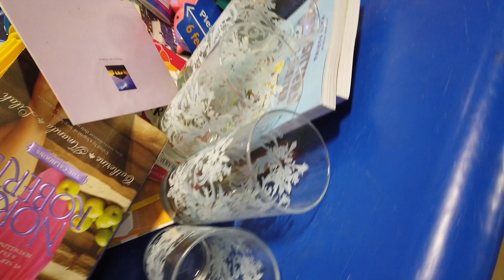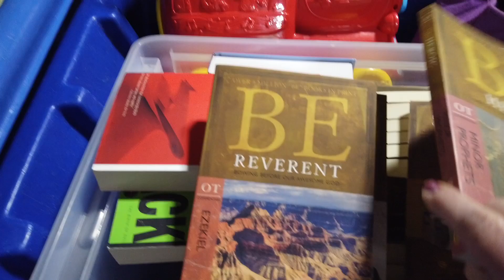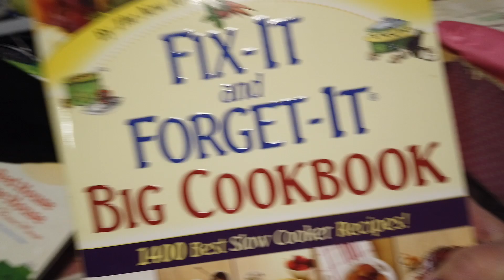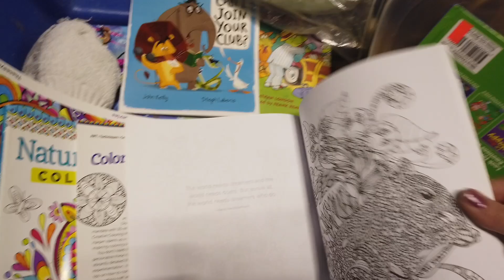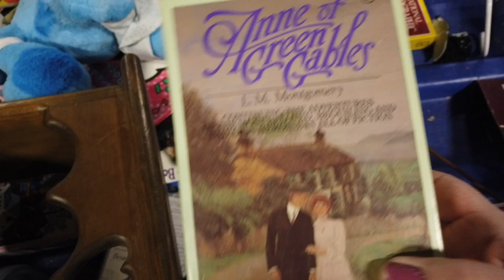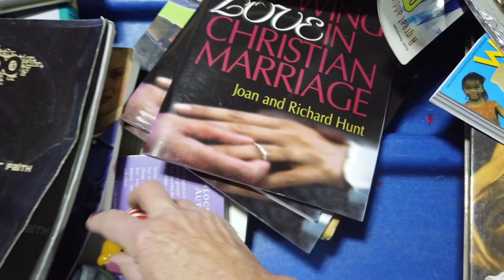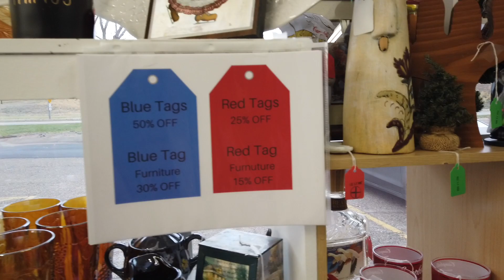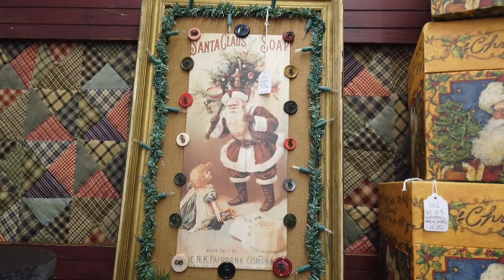A trip to the Goodwill Outlet Bins with my Sister AND we found a new spot to shop!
We needed a day out. So my sister and I spent the whole day Thrifting. So much FUN and we laughed until our faces hurt!

And
YouTube Music